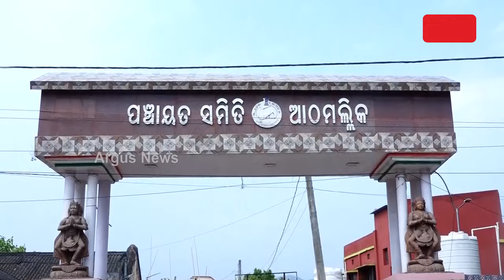ବିଶୁଦ୍ଧ ପିଇବା ପାଣି ପାଇଁ ସହିବାକୁ ପଡ଼ୁଛି ଏଭଳି କଷ୍ଟ || Water Crisis in Athmallik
ବିଶୁଦ୍ଧ ପିଇବା ପାଣି ପାଇଁ ସହିବାକୁ ପଡ଼ୁଛି ଏଭଳି କଷ୍ଟ । ଏ ଦୃଶ୍ୟ ହେଉଛି ଅନୁଗୁଳ ଜିଲ୍ଲା ଆଠମଲ୍ଲିକ ବ୍ଲକ ଅନ୍ତର୍ଗତ କନ୍ଧପଡା ପଞ୍ଚାୟତର ମନୋରବେଢ଼ା ଗାଁ ପାଣି ମୁନ୍ଦାଏ ପାଇଁ ମାଇଲ ମାଇଲ ବାଟ ଚାଲିବାକୁ ପଡୁଛି । ଚୁଆରୁ ଥାଳିରେ ଗୋଳିଆ ପାଣିକୁ କାଢି ସରିବା ପରେ ବାହାରିଥାଏ ଭଲ ପାଣି।